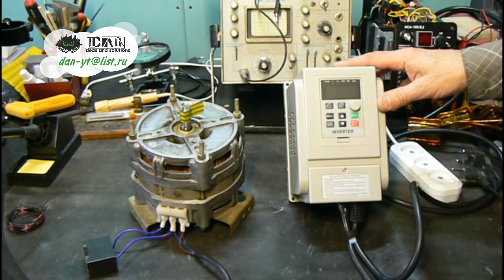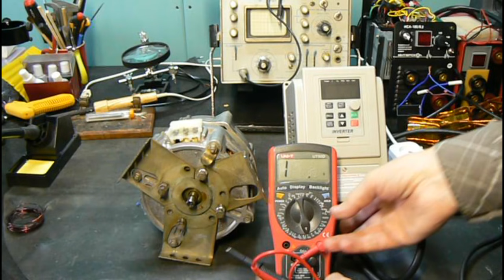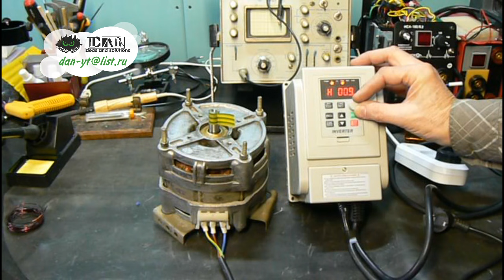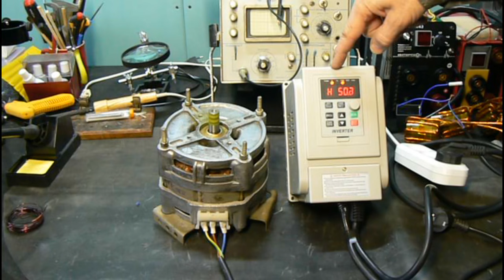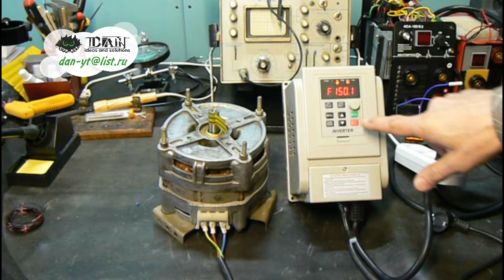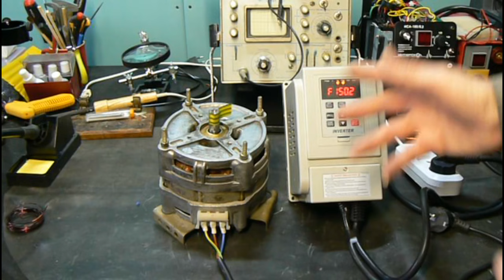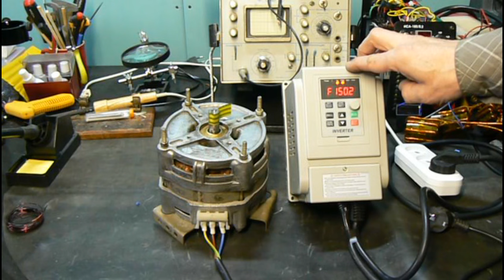ПОДКЛЮЧЕНИЕ ЧАСТОТНИКА к однофазному асинхронному двигателю.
ССЫЛКА НА ЧАСТОТНИК